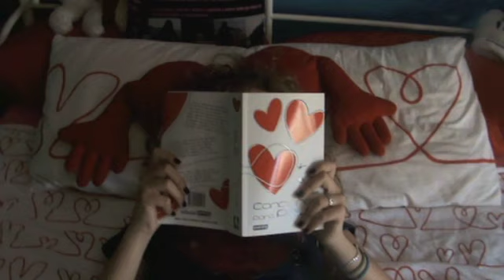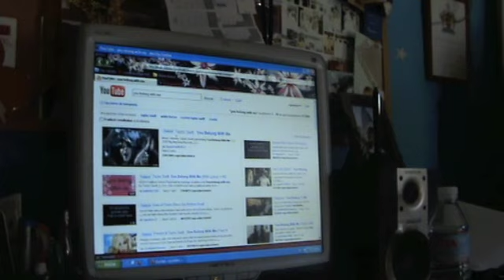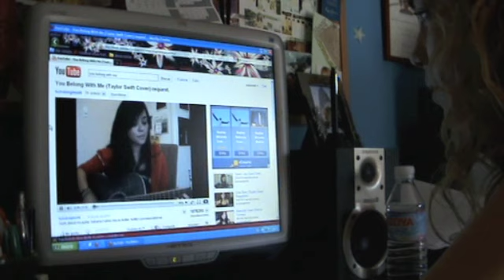Mi Pequeño Gran Mundo - Episodio 1-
EPISODIO 1: Paula es una joven como otra cualquiera a la cual le gusta mucho pintar, bailar... y sobre todo cantar pero nunca se ha atrevido a dar el primer paso hasta que superando los miedos decide grabarse en su habitación cantando su canción favorita. | Sigue a Paula en su miniserie y mira a ver si consigue su sueño. DISPONIBLE EN LOS CANALES DE PAULADALLI Y ALVADOPRODUCCIONES